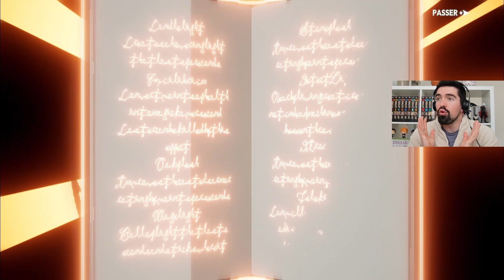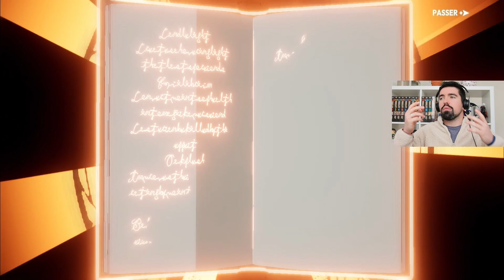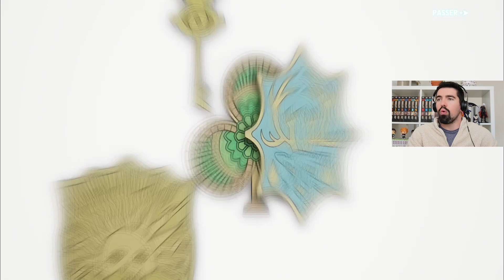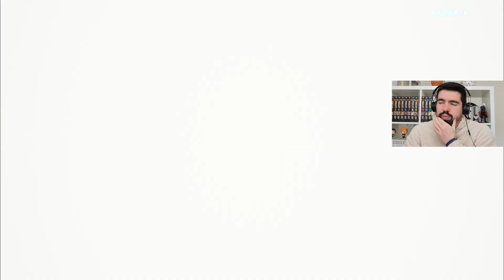BIG MAJ ENFIN ! INVOCATIONS CHARLOTTE ET MAGNA SAISON 5 BLACK CLOVER MOBILE